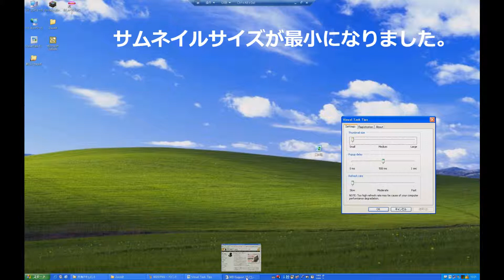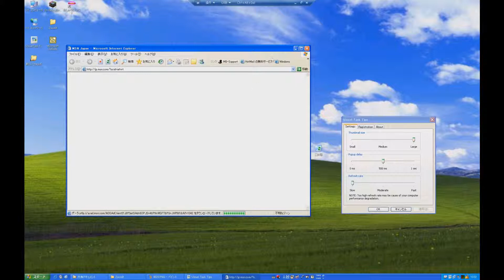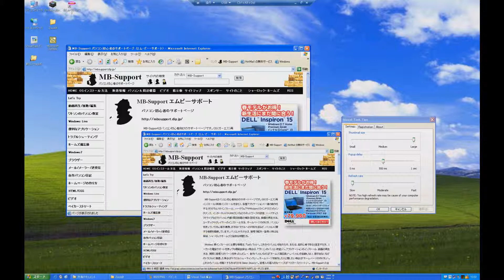Visual Task Tips - Windows XP でもタスクバーのサムネイル表示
Windows XP のタスクバーにポインターを重ねると、Windows Vista みたいにサムネイルを表示してくれるアプリケーションです。多くのタスクを起動する作業環境に適しています。

　Windows 7（ウインドウズ セブン） や Windows Vista では、Windows Aero（エアロ）が有効な環境のみ、タスク バーの上にサムネイルが表示され、最小化されたタスクが何を表示しているのか一目瞭然になります。これを Windows XP でも可能にするのが Visual Task Tips と呼ばれるアプリケーションです。メーカー公式では無いのでインストールは自己責任となります。

　Windows 7 のタスクバーは大きく改善されたので比較はできませんが、Windows Vista と比較するのが妥当かと思われます。どちらが優れているかと言えば、やはり OS に付属する機能が使える Windows Vista になりますが、そもそも Windows XP にはこの機能が存在しないので、複数のタスクを起動して作業するユーザーには重宝される機能かと思われます。

　インストールするとタスク バーに常駐します。アイコンを右クックして「Exit」を押すと停止できます。「Customize」をクリックするとサムネイルのサイズを変更できます。Visual Task Tips は常に稼働させる必要があります。もし Windows の起動と同時に Visual Task Tips を起動させたく無い場合は、「スタート」ボタンをクリックして「ファイル名を指定して実行」をクリックします。「名前（O）：」に「msconfig」と入力して「OK」ボタンを押し「システム構成ユーティリティ」が起動したら、「スタートアップ」タブをクリックして「Visual Task Tips」のチェックを外します。最後に「OK」ボタンをクリックしてコンピューターを再起動すると、Visual Task Tips は自動起動しなくなります。

　自動起動を解除した場合、または、常駐アイコンを右クリックして「EXIT」で終了してから Visual Task Tips を起動する方法は、「スタート」ボタン→「すべてのプログラム（P）」→「Visual Task Tips」を順番にクリックします。

　常駐アイコンを右クリックして「Customize」をクリックして「Settings」タブをクリックします。「Thumbnail size」のスライダーバーを「Small（小）」または「Large（大）」にドラッグ＆ドロップして、サムネイルのサイズを変更できます。「Popup delay」はタスクバーにポインターを重ねてから表示されるまでの時間を調節します。「0ms」は瞬時にサムネイルを表示します。単位の ms はミリ秒で、1000 分 1 秒を意味します。「500ms」は 1 秒の半分の時間が経過した後にサムネイルが表示されます。1sec は 1 秒後に表示されます。

　「Refresh rate（リフレッシュレート）」はサムネイルを書き換える頻度を指定します。通常は「Slow」で問題ありません。例えばブラウザで動画を視聴する場合は「Slow」だとサムネイルに表示される動画はなめらかに再生できません。「Fast」にするとサムネイルが頻繁に書き換えられるので、動画もなめらかに再生されます。ただしサムネイルなのでそれを必要とするかは不明です。また「Fast」に近づけるほどコンピューターの処理能力を必要とします。これらの変更をして「適用（A）」ボタンをクリックします。もしくは「OK」ボタンをクリックします。

　このツールを微調整するのは難しく、設定を反映させるにはタスクを開き直す必要があります。例えば、今開いているブラウザを一度閉じて、再び Internet Explorer を起動すると設定が反映されます。「適用」ボタンをクリックすれば設定パネルは開いたまま調整できますが、反映はタスクを再起動する必要があるので面倒です。

　このツールが不要だと思うなら、「スタート」ボタンをクリックして「コントロールパネル」を開きます。「プログラムの追加と削除」をクリックして、左メニューの「プログラムの変更と削除（H）」をクリックします。右に表示されるプログラムから「Visual Task Tips」をクリックして、さらに「変更と削除」ボタンをクリックするとアンインストールできます。再起動後、エクスプローラーを開き、C ドライブの Program Files の Visual Task Tip フォルダーを探します。存在していれば、それをフォルダーごと削除して完了です。

2010年 3月 10日　MB-Supportの管理人

14年ぶりの自作PC 2021年 初心者向け パーツ選びと組み立て方法

マザーボード：ASUS P5B Premium Vista Edition Intel P965
CPU：Core 2 Quad Q6600（クワッドコア）2.4GHz → 3.0GHz（OC）
ビデオ：GeForce GTX 950 2GB DDR5 AMP Edition ZTGTX95AMP-2GD5R01
メモリー：2GB×4 DDR2 800MHz
ハードディスク：500GB×1 / 2TB×2 / 3TB×1 SATA
光学式メディア：アイ・オー・データ機器 DVR-SH62LEB
PCケース：Cooler Master CM690 Ⅱ Plus
電源ユニット：ENERMAX REVOLUTION87+ 650W (ERV650AWT-G/B)
CPUクーラー：SCYTHE KABUTO (兜)クーラー SCKBT-1000
ディスプレイ：アイ・オー・データ機器 LCD-AD241XB
解像度：1920×1200（WUXGA）

【私について】

【タグ】